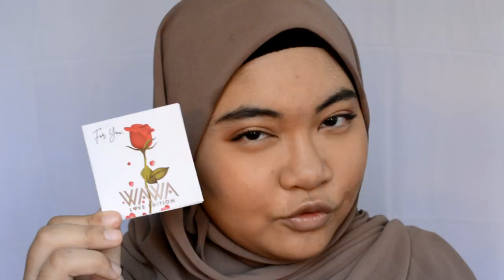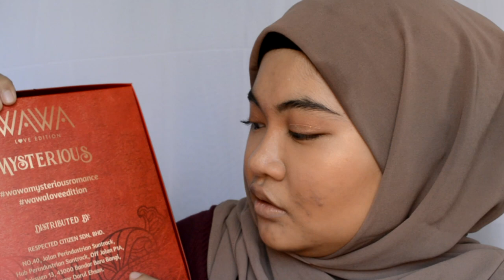Wawa Love Edition "Mysterious" Set Review 🤷‍♀️ | Wawa Cosmetics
Hi it's Lyne! Today I'm doing a first impression/try-on/review(-ish?) on Wawa Cosmetics Wawa Love Edition's "Mysterious" Set of lip mattes and perfume. Hope you like the video!

L (Flirt)
O (Crush)
V (Stranger) (Worn in the end)
E (Adore)